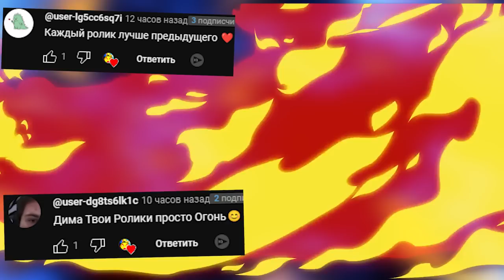СКАЧАЛИ КРУТЫЕ ПОСТРОЙКИ В СКРАП МЕХАНИК ОБЗОР МОДА ► Scrap Mechanic